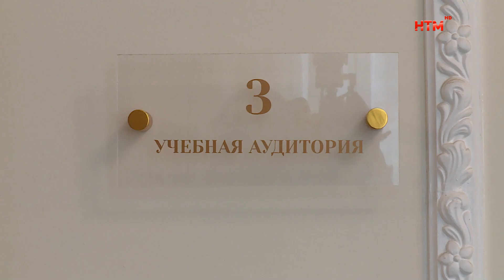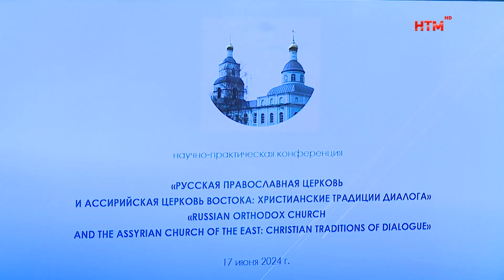Ассирийской церкви Востока посетили Саранскую духовную Семинарию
Программа делегации Ассирийской церкви Востока в Мордовию обширна. 17 июня они встретились с Главой Мордовии Артёмом Здуновым. Также посетили Саранскую Духовную Семинарию. Об этом - Ирина Суконкина.